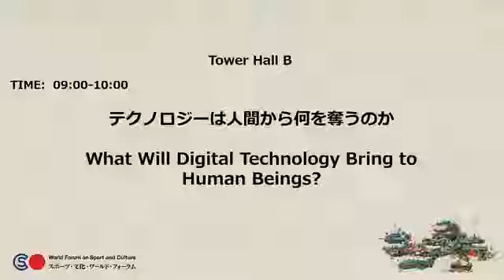テクノロジーが生み出す新たなデザインの世界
人間とデジタルの再結合 'Recombination of human and digital technology ‹登壇者› 金子眞吾（凸版印刷株式会社代表取締役社長） 落合陽一（筑波大学助教.

MITメディアラボ助教・スプツニ子！氏×takram design engineering代表取締役・田川氏×C Channel社長・森川氏×A.T.カーニー日本法人会長・梅澤氏 G1ベンチ.

2月28日丸の内で開催されたメディアアートフェスティバルAMIT2016。 実業家、研究者、メディアアーティスト、とさまざまな肩書きを持ち、「現代.

【司会】古市憲寿、佐々木彩 【出演】メディアアーティスト 筑波大学 助教 落合陽一、プロマジシャン 古賀健太、 元財務官僚.

With her hi-tech installations and videos, Japanese / British artist Sputniko! envisions the future of society and leads the next generation of feminists in .